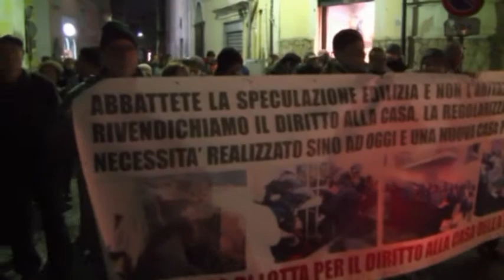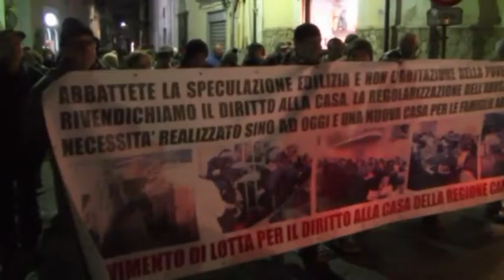MERCOLEDI' PROCIDA SCENDE IN PIAZZA CONTRO GLI ABBATTIMENTI DELLE CASE DI NECESSITA'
L'appuntamento è alle ore 9.00 sull'isola di Graziella
MERCOLEDI TUTTI A PROCIDA PER ESPRIMERE SOLIDARIETA' AD ELISABETH, LA DONNA A CUI SI VULE ABBATTERE LA CASETTA DI APPENA 20 MQ.
Mercoledì 27 novembre 2013 Procida scende in piazza contro la vergogna degli abbattimenti delle case di necessità e per esprimere solidarietà ad Elisabeth, la donna vedova, povera, sola e disoccupata a cui lo Stato ha deciso di abbattere la casetta di appena venti metri quadrati all'interno della quale per dormire è costretta ad aprire una brandina nel cucinino. L'appuntamento è fissato per le ore nove del mattino in via Roma nei pressi della Chiesa della Pietà da dove alle ore dieci partirà il corteo che attraverserà via Vittorio Emanuele, Piazza della Repubblica e via della Libertà sino a raggiungere il Municipio di Procida dove una delegazione di manifestanti chiederà di incontrare il sindaco Vincenzo Capezzuto.
La manifestazione, fanno sapere i dirigenti del "Movimento di Lotta Unificato a sostegno del Diritto alla Casa della regione Campania" guidato da Domenico Savio, ci sarà in ogni caso anche se nel frattempo disgraziatamente la casetta di Elisabeth dovesse essere abbattuta. "Il Comune di Procida sta procedendo per abbattere in "danno" la povera casetta di Elisabeth -- si legge in una nota diramata dagli organizzatori - mentre sull'Isola grosse strutture non vengono toccate. Scendiamo in piazza per esprimere solidarietà umana, civile e sociale alla signora Elisabeth e anche per chiedere l'approvazione di un provvedimento legislativo urgente che fermi l'abbattimento dell'abusivismo edilizio di necessità, ovvero le abitazioni di residenza delle famiglie lavoratrici, e che ne consenta la regolarizzazione amministrativa". In segno di solidarietà, chiesto anche ai commercianti di abbassare le saracinesche dei negozi durante il passaggio del corteo. Domenico Savio ha fatto un accorato appello ai cittadini a partecipare.